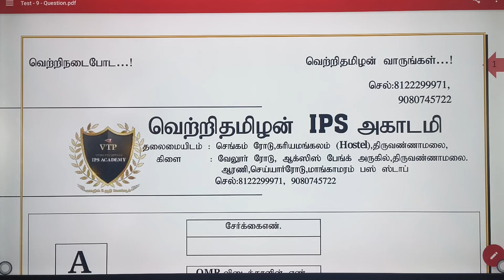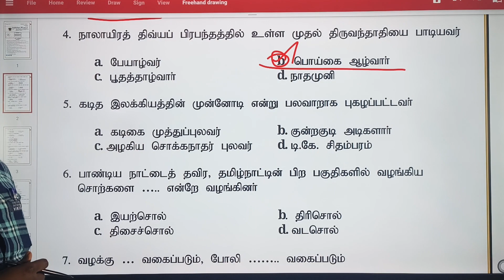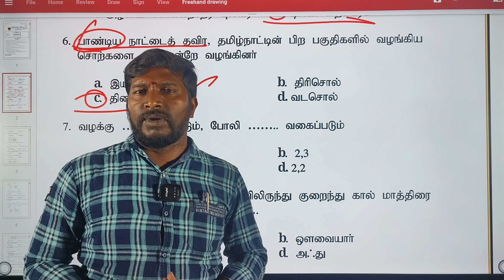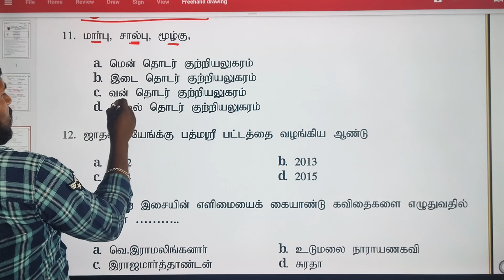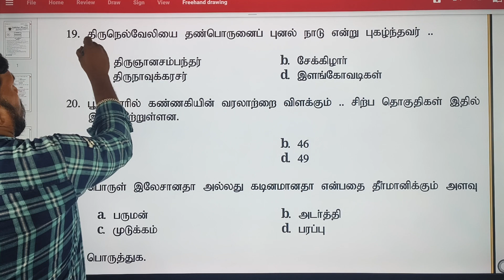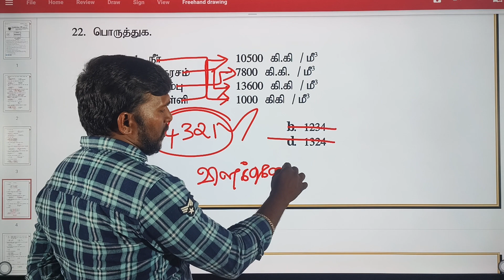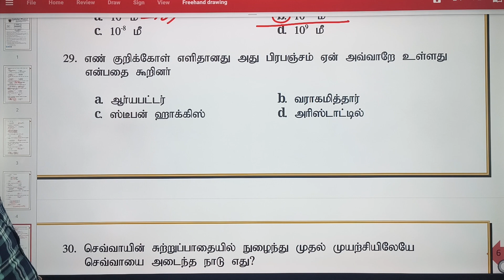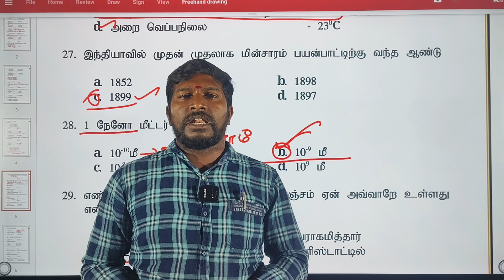TNUSRB SI ⭐⭐DOUBLE STAR⭐⭐ TEST BATCH QUES 9 (1-30) DISCUSSION ADMISSON GOING PH:8122299971